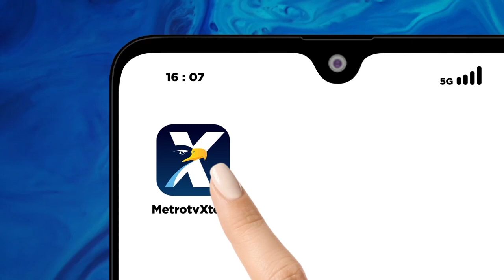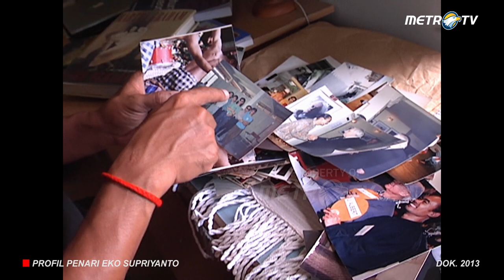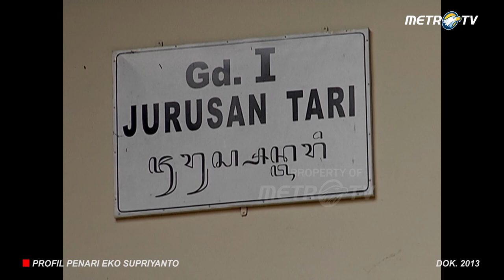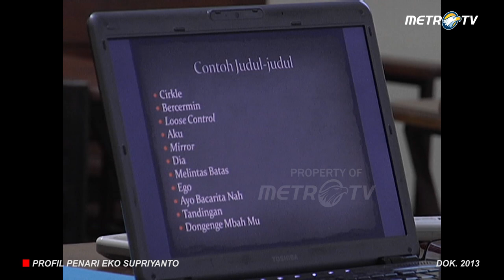Profil Koreografer dan Penari Profesional Eko Supriyanto Dok. 2013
MetroTV, Tahukah Anda, di negeri ini banyak seniman-seniman yang sudah membawa nama harum Indonesia ke dunia internasional melalui karya senini.

Salah satunya, Eko Supriyanto lahir di Astambul, Kalimantan Selatan, 26 November 1970 dibesarkan di Magelang, Jawa Tengah adalah seorang penari, koreografer, dan dosen berkebangsaan Indonesia. Eko pun dikenal sebagai pendiri Solo Dance Studio dan Eko Dance Company di Surakarta. Ia juga mengajar koreografi di ISI Surakarta. Sebagai koreografer profesional.

Namanya mulai dikenal secara internasional saat ditunjuk oleh penyanyi Madonna untuk menjadi penata tari untuk 268 kali konsernya di berbagai negara. Pertunjukan Lion King di Teater Broadway New York, Amerika Serikat juga tak lepas dari sentuhan karyanya. Eko juga terlibat sebagai penata tari untuk ajang Miss World yang diselenggarakan di Bali (2013) dan Asian Games 2018 yang digelar di Jakarta dan Palembang.

Eko tak pernah pusing memikirkan pesan dalam karyanya. Ekon selalu mendapatkan  inspirasi dari persoalan hidup sehari-hari. misalnya; masalah sosial, politik, agama, dan ekonomi.